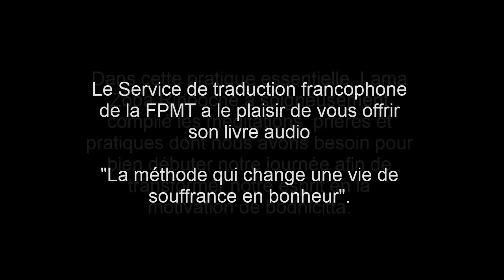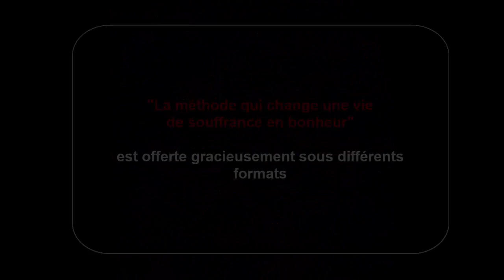La méthode qui change une vie de souffrance en bonheur (version longue)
Les Éditions Mahayana ont le plaisir de vous offrir une méditation guidée, extraite du livre audio "La méthode qui change une vie de souffrance en bonheur".

Dans cette pratique essentielle, Lama Zopa Rinpoché a soigneusement compilé les méditations, prières et pratiques dont nous avons besoin pour bien débuter notre journée afin de transformer notre esprit en la motivation de bodhicitta pour cette vie et toutes les vies futures.